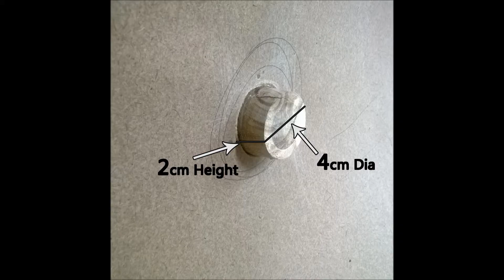InspiralOn | Cork Pushing Demonstration | Robotix 2014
This is a demonstration of Cork Pushing mechanism by a robotic robot for the event InspiralOn, to be held during Robotix 2014 at Kshitij from 31st January to 3rd February.